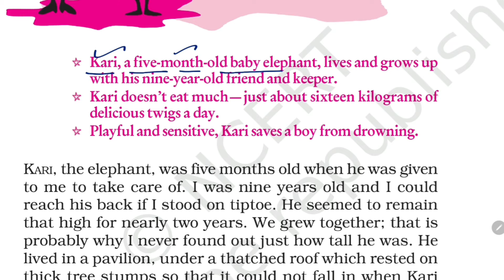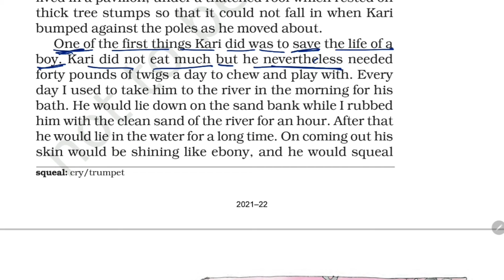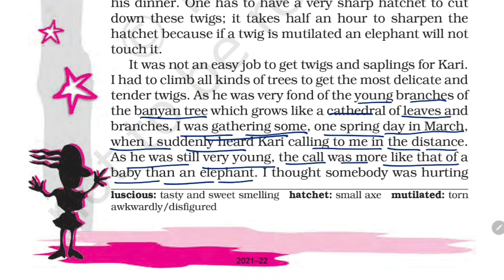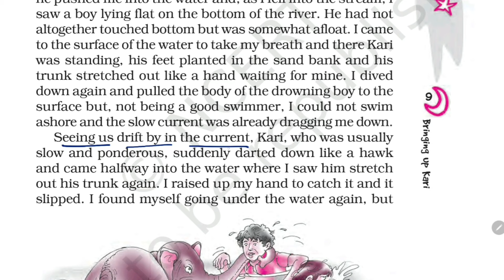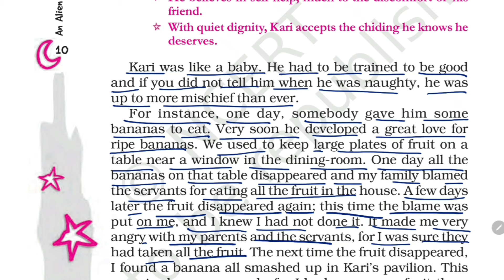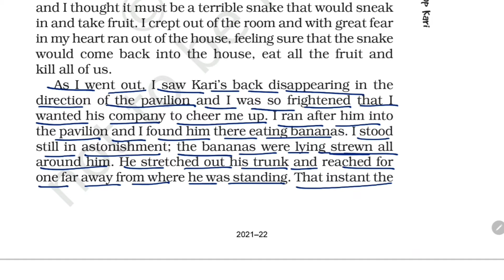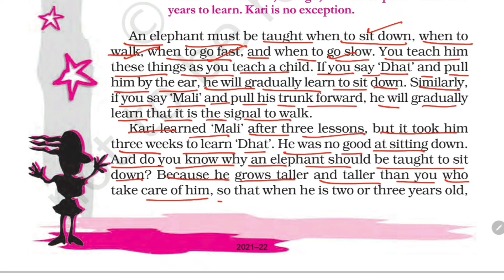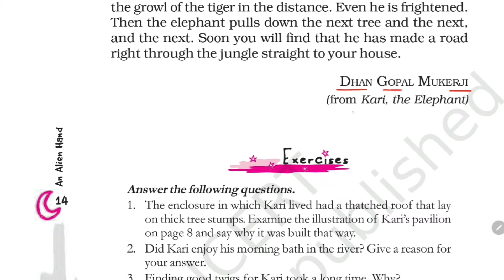Bringing Up Kari / Class-7 English Supplementary NCERT Chapter-2 Explanation in हिंदी By-KV Teacher